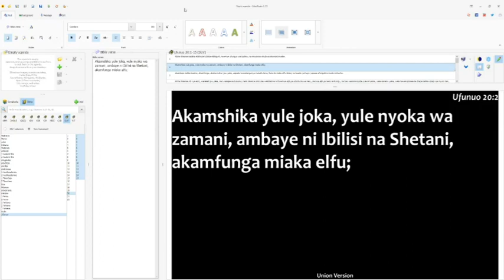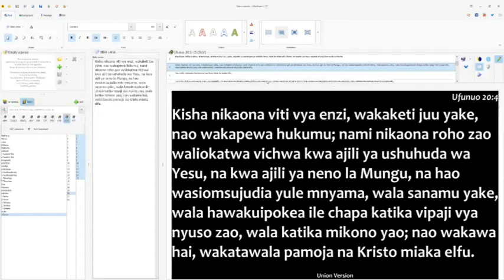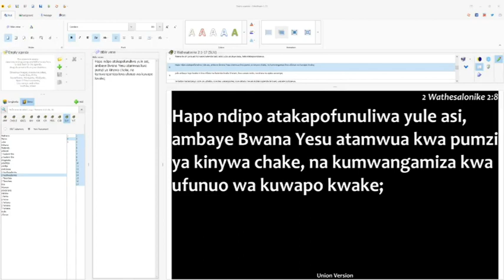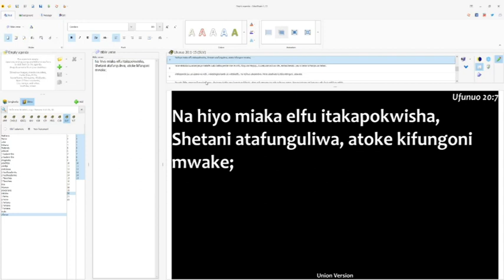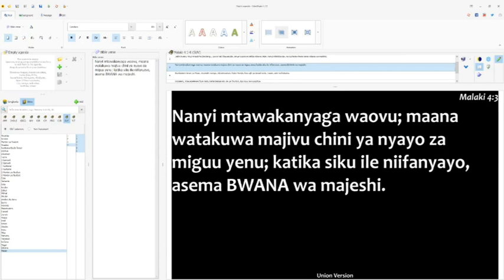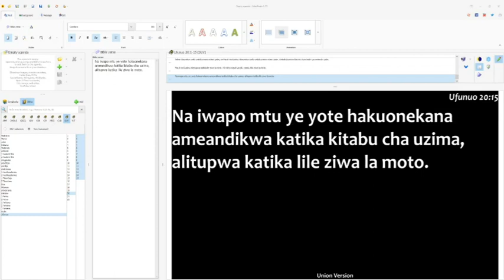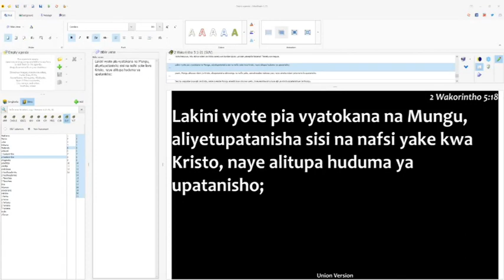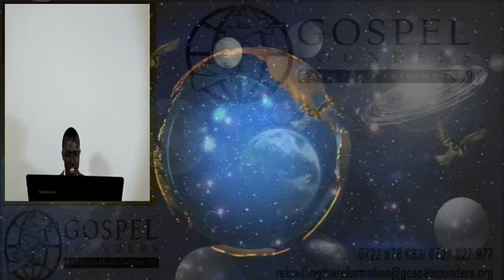23. Ufunuo Ishirini - Miaka Elfu - Zaddoch Ponde